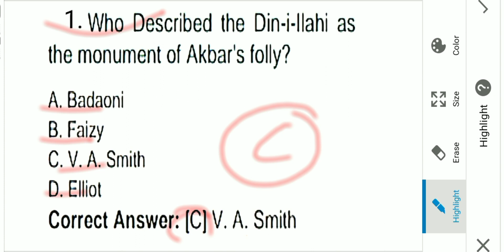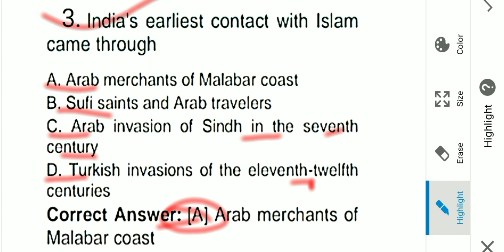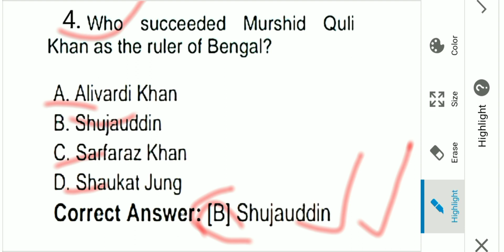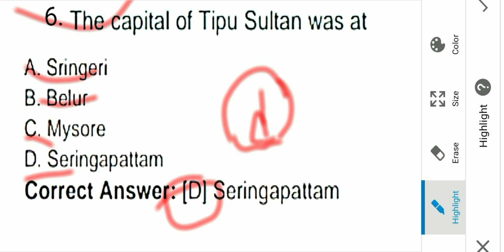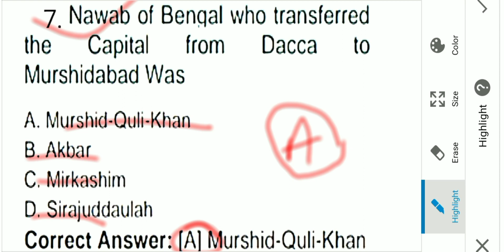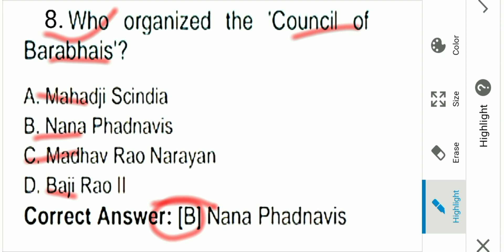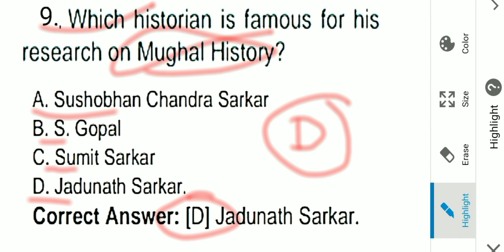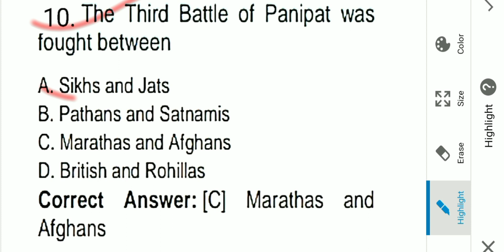12. Madieval History MCQ | For UPSC,UGC NET#puberunclasses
In this video we will solve some most important Medieval History  MCQ for UPSC CSE prelims.
This video will helpful for all those aspirants who are preparing UPSC Civil Service Examination.